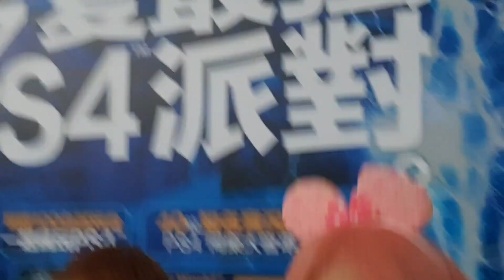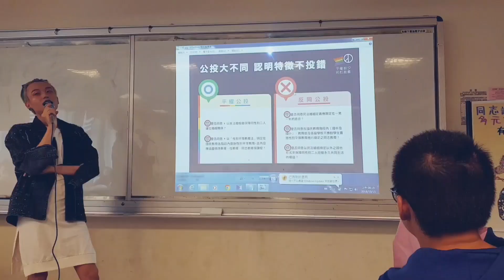2018 年度回顧 Taiwan Drag Queen Fei fain - Best of 2018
【2018年回顧與感謝】
感謝 Draggy Boo Boo 跩姬寶貝邀請我到高雄一起演出，
感謝 WERK的合作與舉辦了對嘴生死鬥，有機會認識了 薔薇 Chiang Weiii與 Nymphia Wind 妮飛雅 瘋兩位才華洋溢的年輕的皇后。
感謝 吳柏松老闆娘一直以來的華服贊助。
感謝 Alejandro Wang離職(?)之後持續拍攝大家的美照。
感謝 飛利冰 Feilibing IceQueen還好好活著讓我可以抓她一起去演出。
感謝 女神下午茶讓我可以雞犬升天，我是說拓展創作視野。
感謝 新滋識 HEArT - 船醫的小房間讓我可以吃好吃的船醫豆腐我是說為愛滋防疫運動做更多更多。
感謝 CUM-Create Ur Mmmagic與 Café Dalida持續推動變裝皇后相關活動，把Ru girls帶來台灣。
感謝 小彤與 金馬影展 TGHFF，讓我可以帶著姊妹們一直去 金馬奇幻影展 洛基恐怖秀狂歡場 大鬧耍辣，十週年我已經為你們準備好新鮮的皇后囉呵呵。
感謝 Gagaoolala - 屬於你的故事的邀約，讓我可以參與Out in Taiwan這麼棒的拍攝企劃。
感謝 台中同志遊行聯盟、 Commander D.，你們的團隊讓表演者感到備受尊敬，合作非常愉快。
感謝 台北幹小事 松信林柏勛，讓我今年又可以參與 變裝皇后說故事 這麼棒的 性別教育 活動。
感謝 東昊 Andrews Film與 可樂電影 Cola Films 華納兄弟台灣粉絲俱樂部讓我有那麼多的特映會可以看。

感謝所有我愛的親友們，我記性非常差，如果沒有標住在這裡，就是因為，我的記性非常差。

2018年感覺非常漫長，好多事情發生，有很多爛事、煩人的事，但回顧起來，似乎也做了許多有意義的活動。下半年我的活動趨向講話、主持，而我也不排斥，但還是可以找我表演、演戲啦。

1/26 將和冰冰合體在 WERK 演出，歡迎大家來玩哦